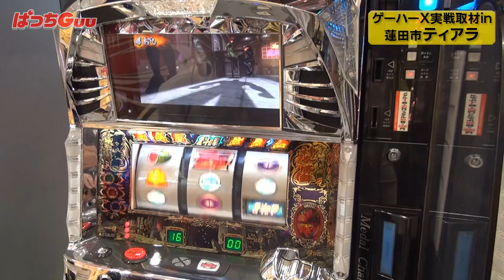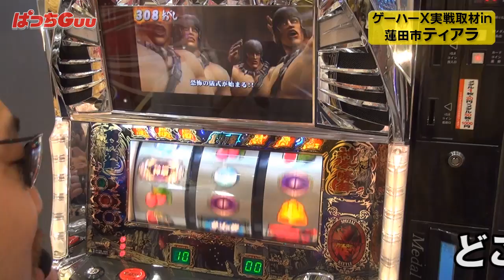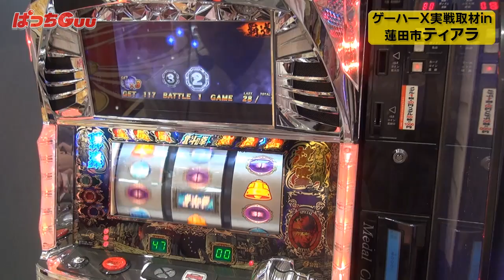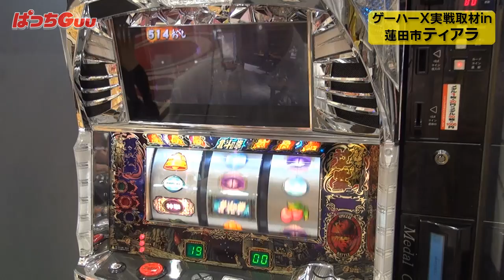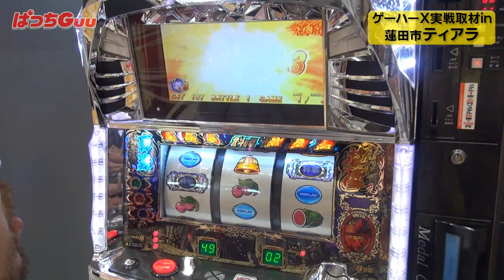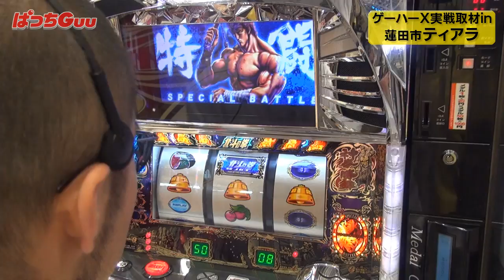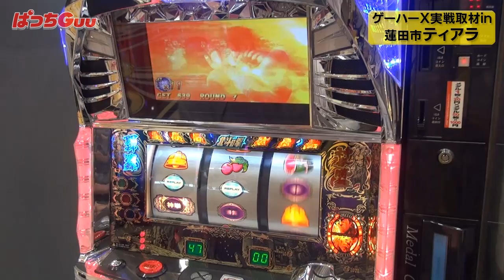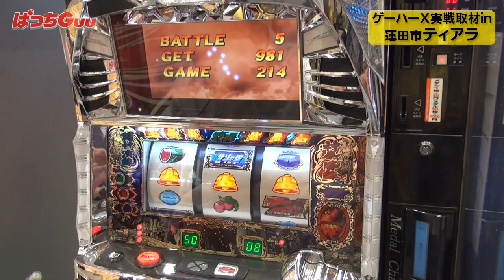#178 ゲーハーX ティアラ VS 北斗転生 遊月リナさんとの出玉バトル